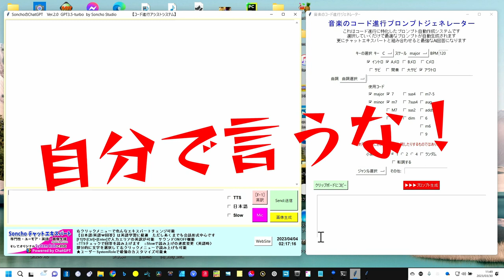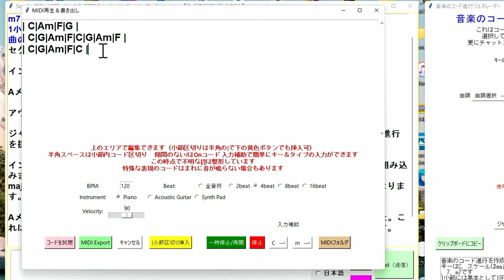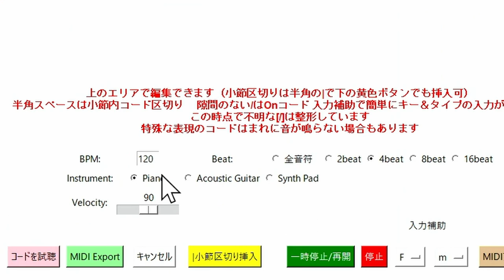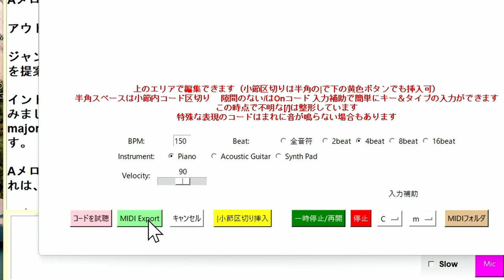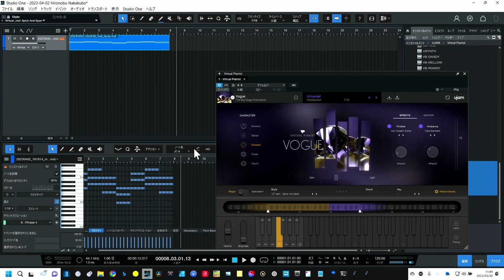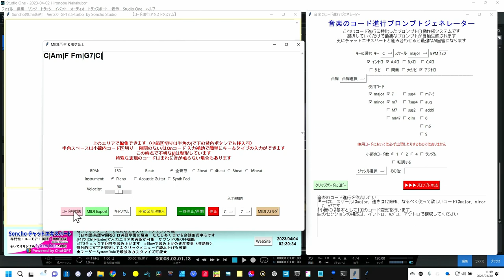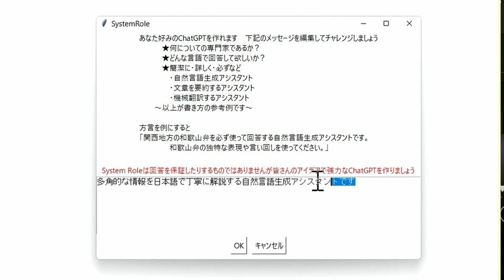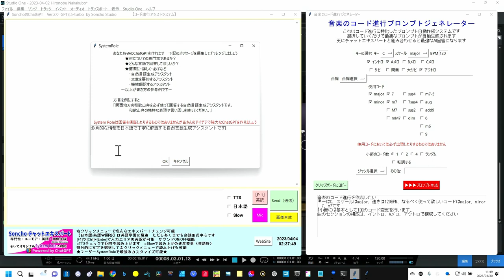新感覚MIDI入力？初心者に革命級 選択ホイホイってなんぞや？スーパーコード提案ChatGPTが2.0に！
ChatGPTスーパー改造アプリ
チャットエキスパートが2.0に
新しいDTMのコード指南を提唱